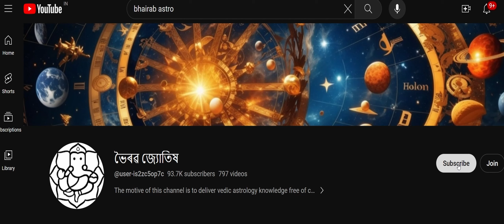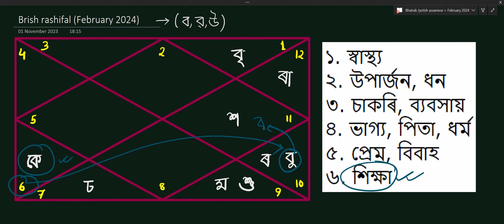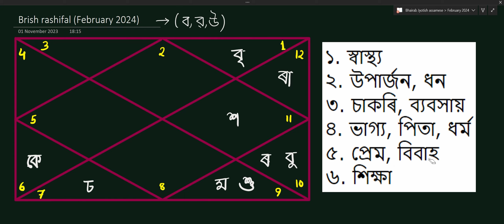বৃষ ৰাশিফল ফেব্ৰুৱাৰী ২০২৪ || Brish Rashifal February 2024 In Assamese || Bhairab Astro